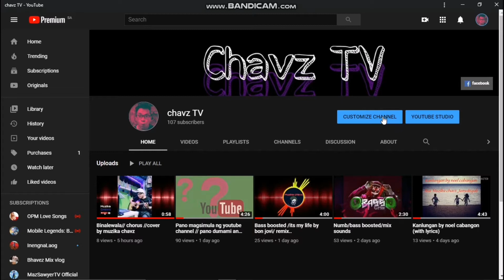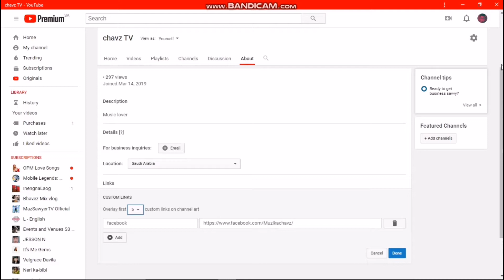PANO MAGLAGAY NG FACEBOOK LOGO SA YOUTUBE BANNER TOTURIAL (TAGALOG) STEP BY STEP.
PANO MAGLAGAY NG FACEBOOK LOGO SA YOUTUBE BANNER TOTURIAL (TAGALOG) STEP BY STEP HOW TO PUT FACEBOOK LINK OR LOGO IN YOUT YOUTUBE BANNER..